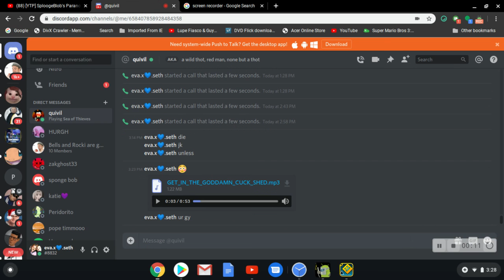odin ur gay nah im jkk